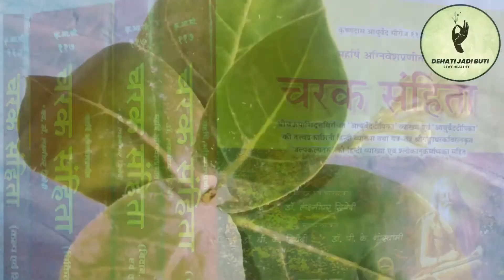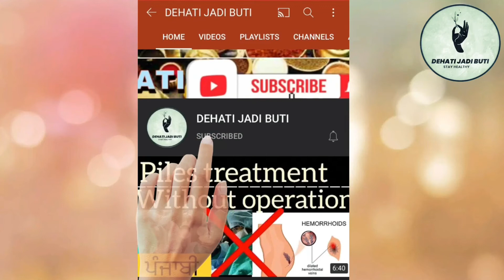ਬਵਾਸੀਰ (ਅਰਸ਼) ਤੇ ਪੀਲੀਏ ਦਾ ਇਲਾਜ ਅੱਕ ਨਾਲ| Jaundice treatment in punjabi | Dehati jadi buti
ਅੱਕ ਹੈ ਦੋ ਭਿਆਨਕ ਰੋਗਾਂ ਦੀ ਇਕ ਚਮਤਕਾਰੀ ਦਵਾ |
Jaundice treatment|
piles treatment |
ayruvedic Jadi buti

--  ਵਧੇ ਹੋਏ ਲੀਵਰ ਤੇ ਵਧੀ ਹੋਈ ਸਪਲੀਨ ਦਾ ਕਾਰਗਰ ਇਲਾਜ ਹੁੰਦਾ ਹੈ ਮਘਾਂ-

-ਪੇਟ ਦੇ ਕਿਰਮਾਂ(worm)ਦਾ ਪੱਕਾ ਇਲਾਜ 100%--

--चमत्कारी जड़ी अकरकरा से होता है बच्चों के तोतलापन, दांत दर्द और मर्दों की नपुंसकता का इलाज

--पितपापडा जड़ी में है गर्मी ,में होने वाले,पित के बूखार और अलरजी का अचूक इलाज इसे कभी न भूलाना--

--अडूसा (वासा) चमत्कारी बूटी में है दमा और खांसी का अचूक इलाज--

--7दिन दवाई खाने के बाद खूनी (Hemorrhoids and piles)बादी बवासीर 101% खत्म|piles treatment at home--

--शूगर ( diabetes) और संगृहरणी का रामबाण इलाज है छोटी दुधी में (fix treatment of diabetes)

--यकुत(LIVER)की शोथ को दूर करती है ये चमत्कारी जड़ी मकोय

--शिवलिंगी(Bryonia laciniosa)औरतों के रोगों के लिऐ रामबाण है ये शिवलिंगी बीज